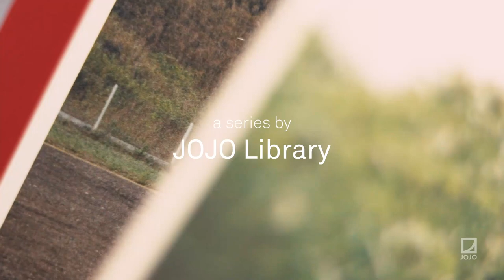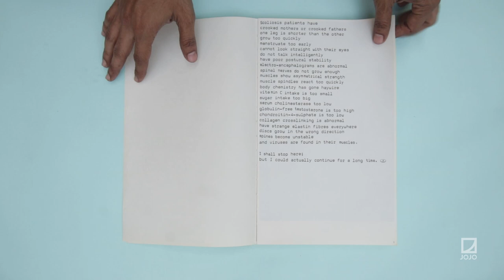Between the Sheets | Ep. 1, Pt. 2 | Rules for Photographing a Scoliotic Patient by Woong Soak Teng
‘Between The Sheets’ is a series of interviews deconstructing the intimacies of the Photobook hosted by writer, photographer, and educator, Zahra Amiruddin. Engaging in conversations about form, practice, and the editing process; it is an attempt to understand the personal as well as the political introspections that surround the act of bookmaking.

In this two part episode, Zahra speaks to Singapore-based artist Woong Soak Teng about her book rules for photographing a scoliotic patient (2022) published by THEBOOKSHOW. Developing from a personal experience with scoliosis, Soak makes imagery and uses found images, text, and material from the medical archives of the Wellcome Collection, that analyses this abnormal curvature of the spine.

About Woong Soak Teng:
Woong Soak Teng (b. 1994, Singapore) practices in the intersections of art making, producing, and project managing. Her personal projects examine human tendencies to control natural phenomena and nature at large. Current research interests include the human experience of living with spinal deformity and the role of image-making and representations of human bodies in the medical field. She forms one-third of the
art collective, DASSAD. Her accolades include the Steidl Book Award Asia, Objectifs Documentary Award 2021, Kwek Leng Joo Prize of Excellence in Photography 2018 and Singapore Young Photographer Award 2018.

About Zahra Amiruddin:
Zahra Amiruddin (b. 1991, Mumbai) is an independent writer, photographer, and professor of photography who has been working in the field for nine years with a specialisation in visual practices and contemporary art. Apart from being featured in national and international publications, her main areas of interest include ethnographic studies, astronomy, personal narratives, and family histories. She has shown her work in solo as well as group exhibitions across Greece, South Korea, Indonesia, and India and is currently developing a collaborative project with Eight Thirty, a women’s photography collective. Last year, her work was published as the supporting text in a photobook about North Korea titled 'Between Doors'.

About JOJO Library:
The JOJO Library, a non-commercial photobook library in India which now houses a collection of over 400 titles of historical and contemporary photobooks as well as textual books on photography. The library was originally established by the BIND collective and Editions JOJO took over the management in 2019. As an artist-led platform for visual culture, Editions JOJO has expanded its activities from to include, other than publishing, a traveling bookshop, a podcast, workshops, talks and other engagements, at the centre of which is the photobook library.